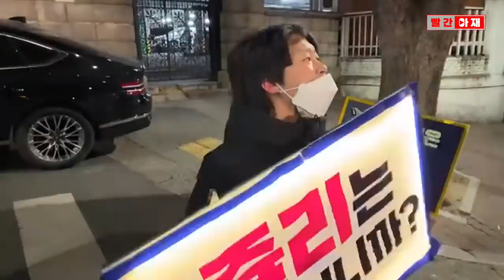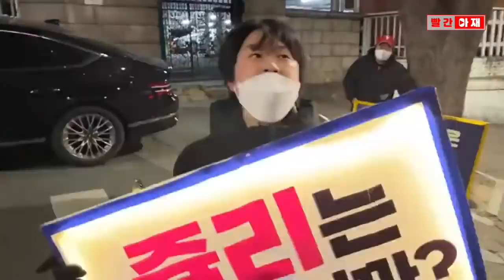"노인층이 윤석열 지지한다고?" 아크로비스타 찾아온 '69세 청년'의 묵직한 일침 [빨간아재]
대학생들이 1인 시위를 벌이고 있는 서초동 아크로비스타 앞에 찾아온 어르신의 묵직한 일침을 전해드립니다.

올해 69세임에도 스스로 '청년'이라 생각한다는 이 분은
'노인층이 윤석열을 지지한다'는 프레임의 허상을 이야기 합니다.

아울러 한때 존경받던 지식인들의 행태에 대해서도 뼈 때리는 경고를 전합니다.

윤석열 후보의 사퇴와 김건희의 자수, 그리고 철저한 수사를 촉구하는
대학생들의 발언도 함께 전해드립니다.